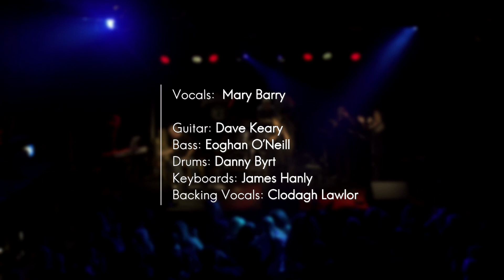Mary Barry - 'I knew You' - Dolan's Warehouse